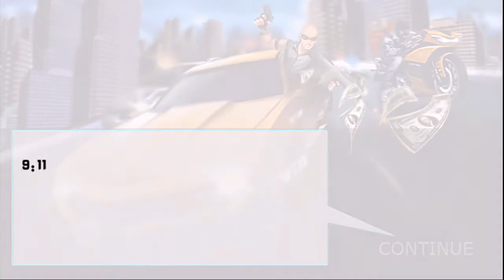Crossfire Robbers vs Cops - Gameplay Walkthrough for Android/IOS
Hello! This is the walkthrough and gameplay of the popular game Crossfire Robbers vs Cops for Android/IOS